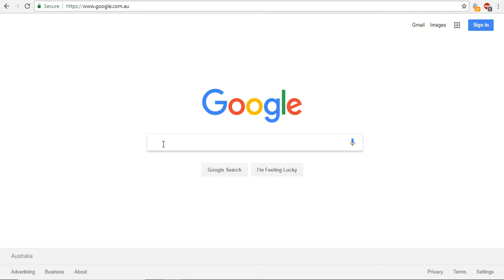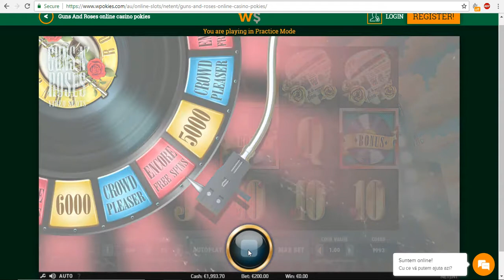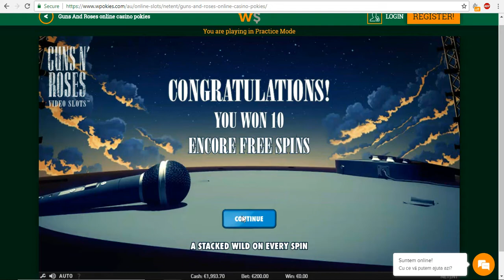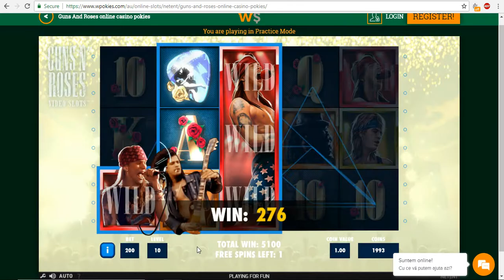Guns And Roses online casino pokies at wPokies.com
Play for free Guns And Roses online pokies game at wPokies.com Guns and Roses is one of the most sophisticated casino games that are provided to you by NetEnt. Increase your wins with the help of the Encore Free Spins feature that activates 10 free spins. The video done by a personal player account in demo/practice mode, if you would like to play and win for real money, please to register your real money account with Wpokies, make your first deposit and play and win wonderful Bonuses on your favourite Guns And Roses online pokies.